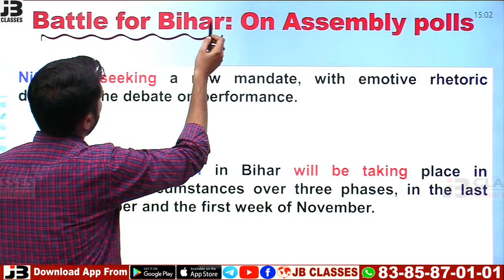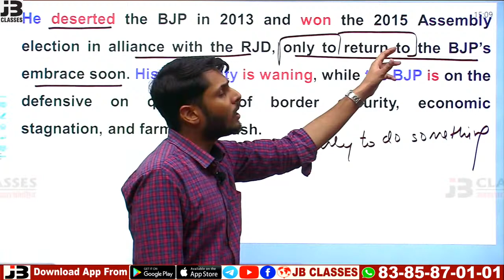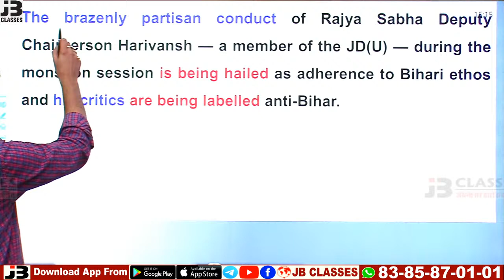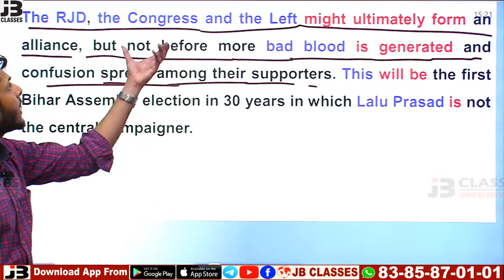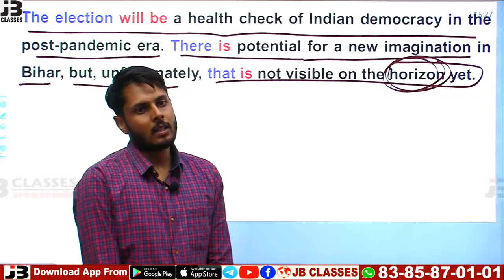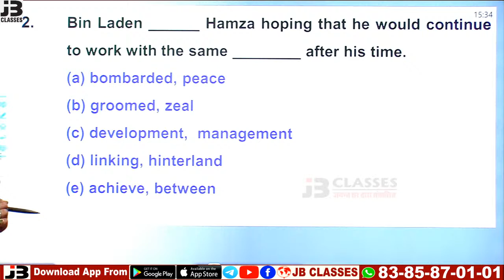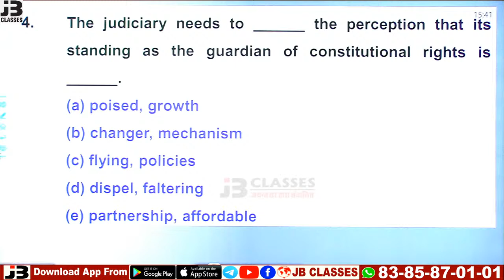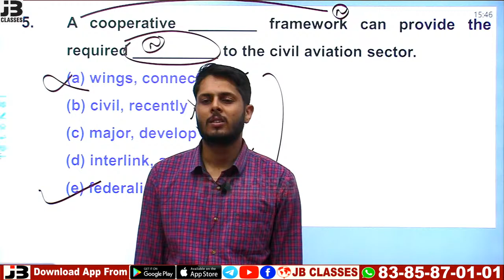28 September the hindu daily news analysis in hindi | Today the hindu editorial analysis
This video is part of the Today ( Daily ) the hindu daily news analysis in hindi series. In this series, we are analyzing the hindu editorial analysis of today. This series is useful for all competitive exams.

~JB Classes